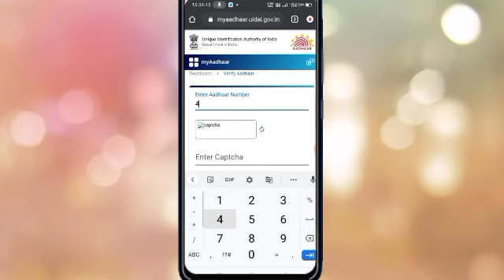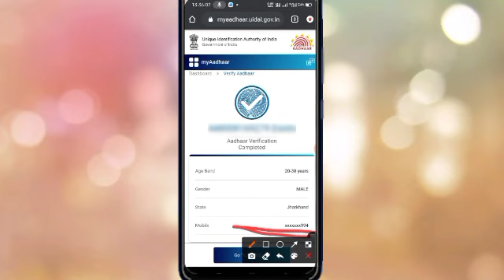Aadhar card me mobile number kaise pata kare- how to check mobile number registered in aadhaar card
Aadhar card me registered mobile number kaise pata kare I how to check mobile number registered in aadhaar card

Aadhar card me registered mobile number kaise pata kare 2022
Aadhar card mein kaun si mobile number link hai kaise check Karen
aadhar card mein kaun sa mobile number link hai

aadhar card mein kaun sa mobile number link hai pata kare
aadharcardlinkcheck mobile number
kaisepata kareaadharcard me koun sa mobile number link hai